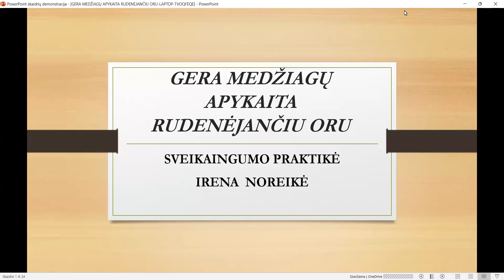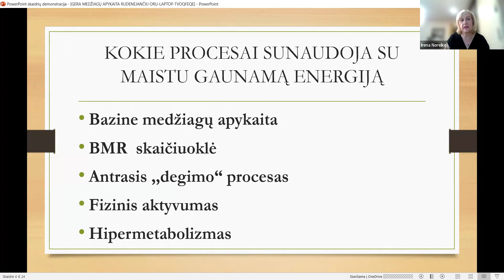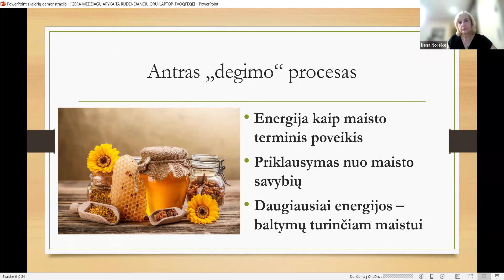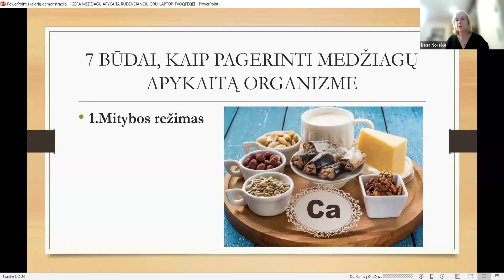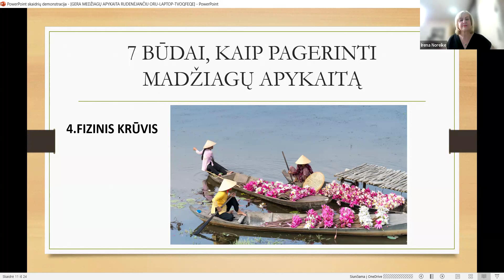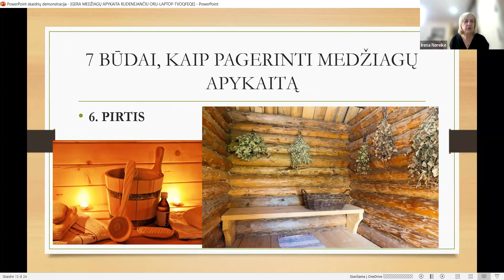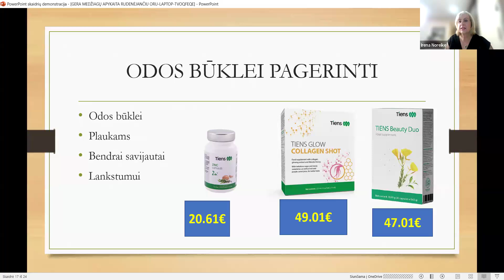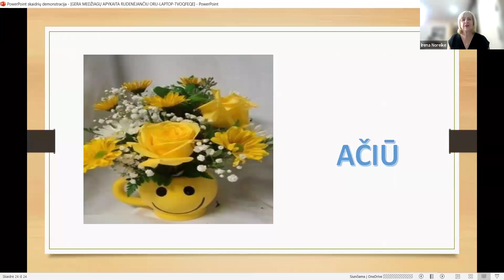Gera medžiagų apykaita rudenėjančiu oru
Metabolizmo terminas kilęs iš žodžio „kaita“, kuris puikiai atspindi šio proceso esmę mūsų organizme. Aptarsime, kodėl metabolizmas yra toks svarbus, kaip jis veikia bendrą mūsų savijautą, odos būklę ir tam tikrų ligų vystymąsi.
Sužinosite, kokias funkcijas atlieka medžiagų apykaita ir kaip ji veikia mūsų organizmo veiklą. Taip pat paaiškinsime, kaip kiekvienas iš mūsų galime prisidėti prie sveikos medžiagų apykaitos palaikymo kasdieniais įpročiais ir sprendimais.